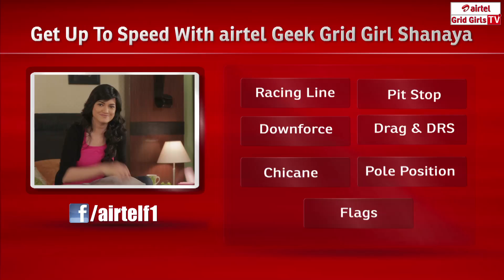airtel Geek Grid Girl - G FORCE : Episode 7 of 24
Driving an F1 car requires superhuman efforts. Learn all about G Force and how it affects drivers. watch the video to know more.

Facebook.com/airtelf1
Twitter.com/airtelf1
Pinterest.com/airtelf1